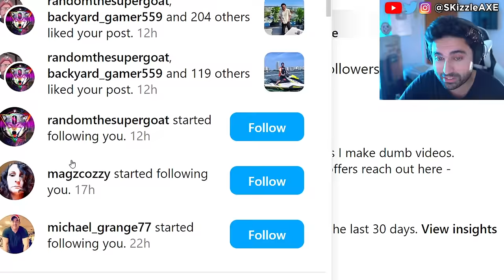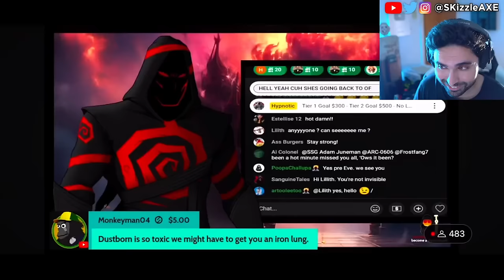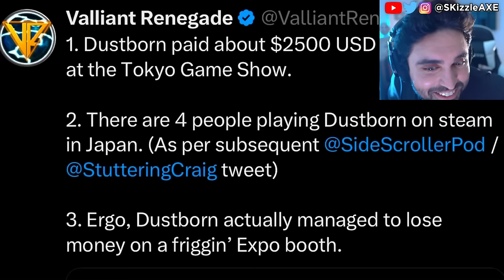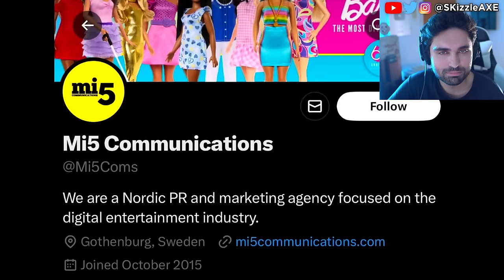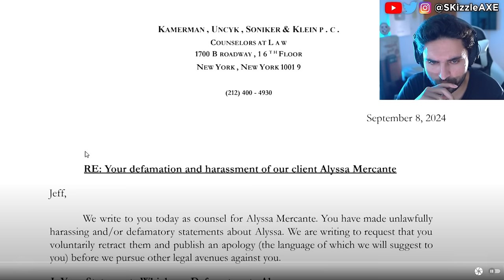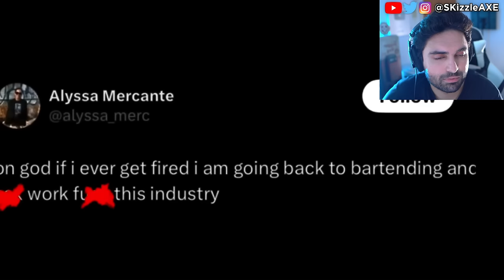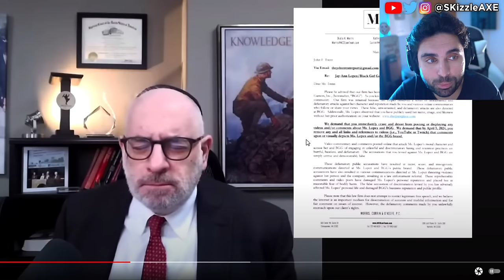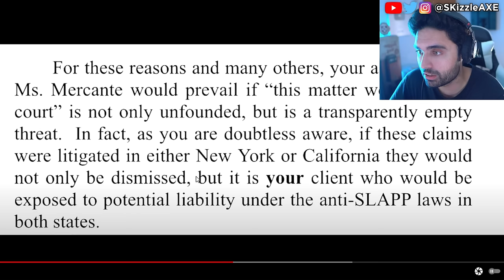SmashJT got SUED by Alyssa Mercante 🤯 - WOKE Sweet Baby Inc, Dustborn, Ghost of Yotei, COD PS5 Xbox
Dustborn Reaches EMBARRASSING New Low… Ghost Of Yotei Lead Actress Is A Radical Activist & ExSony Boss Says If You Dont Like It Dont Buy It. Sweet Baby Inc gets blacklisted | company is fired by Square Enix and removed from future games. Ubisoft delayed Assassin's Creed Shadows. We're hearing Sony PlayStation spent $400 million on Concord. Ubisoft Assassin's Creed Shadows pre-orders are very low. Star Wars Outlaws reviews are out and fans are not happy. Dustborn Dev CAUGHT Stealing GTA Assets & MELTS down on Twitter! Concord FAILURE Cost Sony $214,285.71… Per Player! Concord and Dustborn FLOPS HARD. Ubisoft fires some Star Wars marketing department. WOKE Screen Rant Reviewer Is In HIDING After Her Black Myth Wukong Review EXPOSED Her Activism!! Woke Sweet Baby Defenders DEMAND You NOT Buy Black Myth Wukong + Deadpool & Wolverine ATTACKED. Star Wars Theory DESTROYS WOKE UBISOFT and Concord HUMILIATED by upcoming game Mecha Break - the player count difference is STAGGERING. Star Wars Outlaws reviews are not looking good. Asmongold, EndymionTV and YellowFlash reacts to Woke agenda in gaming.